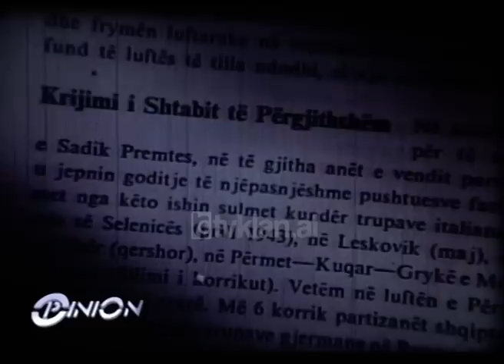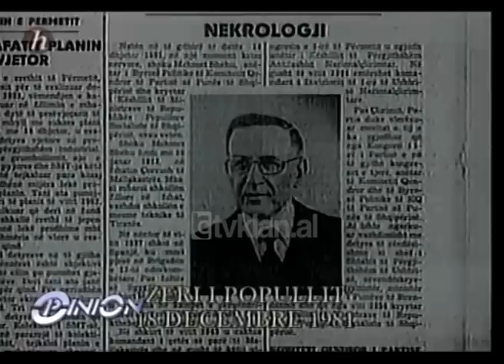Opinion - Emision per Mehmet Shehun 1 (14 dhjetor 2005)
Nje emision nga Blendi Fevziu
Karriera politike si dhe jeta e Mehmet Shehut mbeti e shënjuar rëndë nga koha që jetoi dhe nga sistemi që ai vetë projektoi dhe që në fund u bë drama e madhe e tij dhe familjes që la pas. I ashpër, i rreptë, me një buzëqeshje thuajse të munguar, që shfaqej në rastet kur ishte krah Enver Hoxhës në Kongrese apo tribuna. Ai mbijetoi për 27 vjet në krye të qeverisë më shumë se kushdo tjetër në botë. Jeta e njëriut më të rëndësishëm pas Hoxhës ka qenë pa ndonjë kulm të veçantë. Ai lindi në fshatin Çorushë të Mallakastrës më 10 Janar 1913. Luftëtari i Spanjës dhe njeriu që e kishte lidhur fatin e tij me komunizmin nuk qëndroi mënjanë.

Ai krijoi një çetë dhe u përfshi në Partinë Komuniste Shqiptare dhe një vit më vonë u zgjodh komandat i formacionit më të madh Partizan të kohës, Brigadës së Parë Sulmuese. Lufta i dha mjaft famë Mehmet Shehut dhe ajo që do të vinte pas luftës ishte edhe më e bujshme. Më 1945 ai u dërgua në shkollë në Moskë, prej nga u thirr për të ardhur në krye të shtabit të përgjithshëm. Në këtë kohë marrëdhëniet e tij me Koçi Xoxen qenë problematike, por si ministër i Telekomunikacioneve ai arriti t’i shpëtojë eleminimit.
Pas pushkatimit të Xoxes në vitin 1949 Shehu zgjidhet ministër i Brendshëm ndërsa më 1954-ën, kryeministër. Ai qëndroi në krye të qeverisë për 27 vite rrjesht një rekord i vërtetë. Autoritar dhe tejet i ashpër, Mehmet Shehu ishte njeriu që mbante barrën reale të ekonomisë shqiptare. Sëbashku me Hoxhën ata krijuan një prej regjimeve më të ashpra dhe kriminale të kohës, një regjim që pa e kuptuar do të hante edhe atë vetë.

Më 1981 Mehmet Shehu ishte absolutisht njeriu më i fuqishëm në vend, ai kishte edhe avantazhin që dukej se ishte vendosur si pasardhësi i Enver Hoxhës. Por në verë të këtij viti djali i tij, Skënder Shehu e takon për t’i thënë se kishte vendosur të fejohej. Ai kishte rënë në dashuri me volejbollisten Silva Turdiu. Fejesa u miratua edhe nga diktatori Enver Hoxha, i cili shkoi për vizitë në famijen e Mehmet Shehut për ta uruar. Pak kohë pas fejesës Enver Hoxha nis të mbajë një pozicion të ashpër, madje i kërkon shpjegime Mehmet Shehut se përse e kishte bërë këtë fejesë. Diktatori e thërret dhe Mehmet Shehu vendos të prishë fejesën.

Pas prishjes së fejesës Mehmet Shehu hyn në një nga periudhat më të vështira të jetës së tij. Prishja e fejesës nuk ishte shkaku real, por thjeshtë pretekst për të goditur kryeministrin. Të gjithë qytetarët e kuptojnë këtë dhe i vetmi që nuk donte ta besonte ishte pikërisht Mehmet Shehu. Ai filloi të ndihej i izoluar dhe gjithnjë e më shumë filloi të konsumojë kohë në oborrin e vilës së tij. Po ashtu kishte filluar të ndihej edhe lufta e kohës për pushtet. Mehmet Shehu pavarsisht premtimit të diktatorit Hoxha se do ta ndihmonte, ndjen se ishte totalisht i zhveshur nga pushteti dhe i bën të ditur familjarëve se përgjohej. Në dyjavëshin e parë të Dhjetorit ai e kupton se ka ardhur momenti t’i japë drejtim. Më 17 Dhjetor ai niset në mbledhjen e Byrosë me një autokritikë të gjatë në çantën e tij. Ai qëndron në mbledhjen maratonë ku kritikohet për të gjitha. Ndaj Fiqirete Shehut merret masa e shënimit në kartë, por ajo natë do të ishte fatale për Mehmet Shehun. Ai mbërrin në shtëpinë e tij pas mbledhjes dhe vijonte të ishte i paqartë për qëndrimin që Enver Hoxha do të mbante. Ai ripunon për të nesërmen autokritikën e gjatë dhe atë natë të vonë ai tenton të takojë tek për tek Enver Hoxhën duke shpresuar në kthjellimin e marrëdhëneve mes tyre, por ai nuk kishte pranuar. Dështimi i këtij takimi të mundshëm e kishte rënduar shumë psikologjikisht Mehmet Shehun.

*Ky material është pjesë përbërëse e Arkivës së Televizionit Klan për vitet 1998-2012